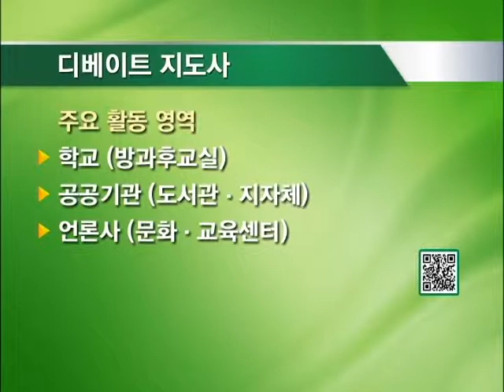라이징 JOB - 토론의 기초부터 기술까지 '디베이트 지도사'